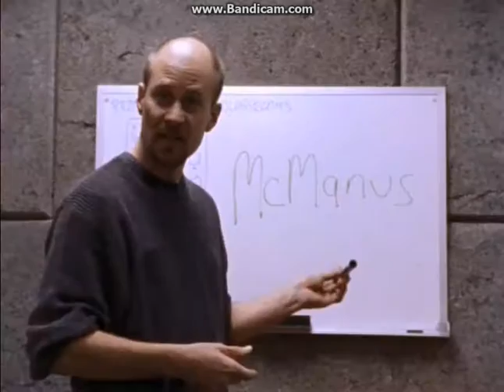AND HIS NAME IS JOHN CENA